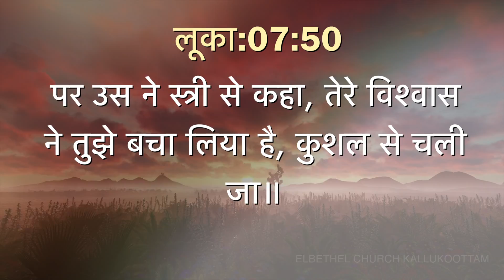Today's Hindi Bible Verse I Today’s Hindi Bible Words [14/11/2019] I Hindi Bible Verse